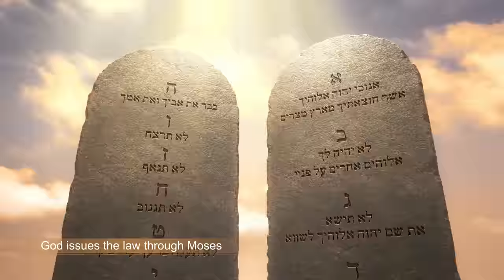"The One Who Holds Sovereignty Over Everything" (Trailer) | Issuing the Law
The commandments and laws Jehovah God issued to the Israelites have not only had a profound impact on human law, but have also played a critical role in the establishment and formation of moral civilization and democratic institutions in human societies. The Christian musical documentary—The One Who Holds Sovereignty Over Everything—will soon present the historical truth!

AWARDS & NOMINATIONS
Best About the History of Mankind, Near Nazareth Festival, Israel, 2018
Bronze Award in Christian Documentary, Christian Family Film Festival, United States, 2018
Best Documentary Feature: Silver Award, Mindfield Film Festival - Albuquerque, United States, 2018
Best Documentary, Best Animation, Best Special Effects, Christian Online Film Festival, United States, 2018
Best Visual Effects, Barcelona Planet Film Festival, Spain, 2018
Best Visual Effects, Los Angeles Film Awards, United States, 2018
Best Documentary: Platinum Award, NYC Indie Film Awards, United States, 2018
Award of Recognition in Documentary Feature, Impact DOCS Awards, United States, 2018
Best FX in a Feature Film, South Film and Arts Academy Festival, Chile, 2018
Best Experimental Film, Portugal International Film Festival, Portugal, 2018
International Award of Outstanding Excellence, International Film Festival for Spirituality, Religion, and Visionary, Indonesia, 2018
Best Documentary Feature, Best Original Music Score, Los Angeles Independent Film Festival Awards, United States, 2018
Audience Award, Veritas Film Festival, United States, 2018
Nominee, Canadian International Faith & Family Film Festival, Canada, 2018
Finalist for Best Visual Effects, Best Sound Design, Oniros Film Awards, Italy, 2018

OFFICIAL SELECTIONS
Fest Cine Pedra Azul, Brazil, July 3, 2018
International Sound & Film Music Festival, Croatia, October 1, 2018

Some of the material is from:
Normality by Stefan Minning
iStock.com/kickstand